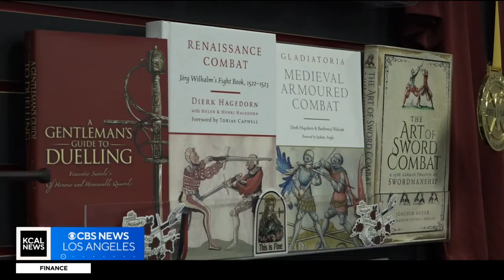How European sword fighting has turned into a surprising fitness trend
Rina Nakano takes us to a gym in Orange specializing in Historical European Martial Arts or HEMA.